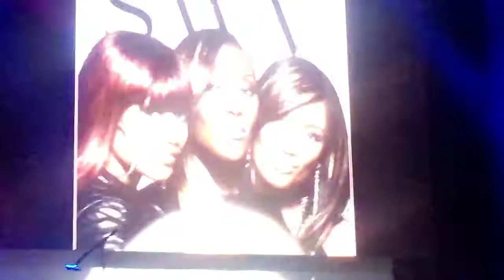SWV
SWV Performs At The Second Largest Sold Out Las Vegas Event Of The Year! She wasn’t so happy with the Out Come Of Mr. Riley not having sound check when she was here 24 hours early! Check It Out